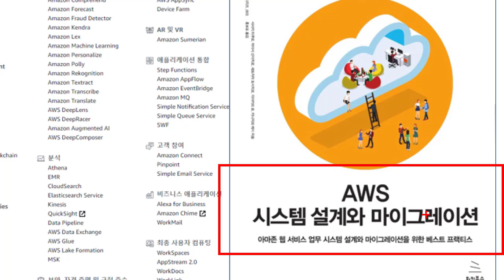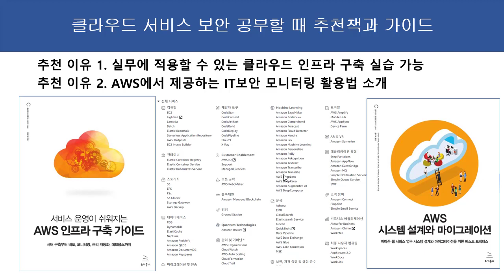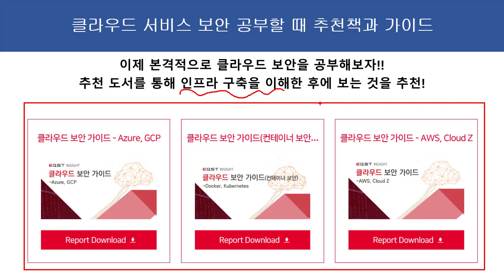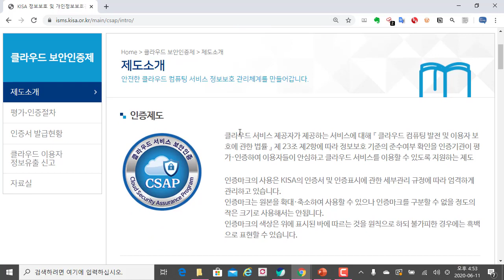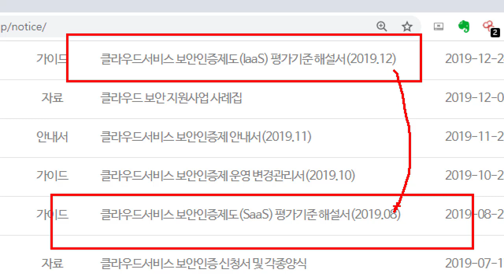클라우드 서비스 보안 공부할 때 추천책과 가이드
보안프로젝트 )에서 제공하는 IT보안 강의입니다. 이번 강의 주제는 "클라우드 서비스 보안 공부할 때 추천책과 가이드" 입니다.

서비스 운영이 쉬워지는 AWS 인프라 구축 가이드

SK인포섹 클라우드 서비스 보안 가이드